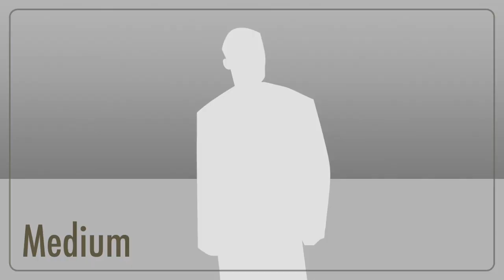Autism Wars: The Movie [2nd Official Trailer]